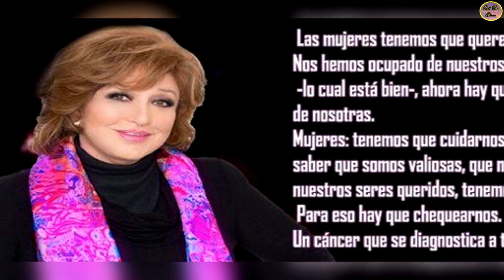QUÉ FUE DE… ANGÉLICA MARÍA PERDIÓ UN SEN0, TUVO CÁNC3R DE MAMA, LO VENCIÓ PERO PAGÓ ESTE PRECIO…